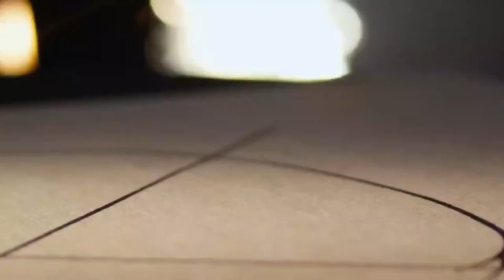The Last Warrior (2017) Film Explained in Hindi/Urdu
Hi, this channel is about the story and explanation of Hollywood and Bollywood movies in Hindi / Urdu. I watch the complete film, best summarized in simple words with the appropriate images. In a short space of time, you'll get a summary and a complete story of a particular film. I hope you enjoy guys.

The plot is about a boy named 'Ivan', who is a magician and lives alone in his house but he is the man of hearts. He performs all kinds of magic to entertain the people and thus earns money. One day, a doctor called Ivan and asked him to use his magical abilities to make a young comma patient, but Ivan refused. Now, Ivan meets an old woman who tells him that he will soon be in another world, and the same thing happens. He travels through a portal to another universe and meets a man. He gives her a crown ring and requests that she protect this place. At the same time, Ivan was captured by the guards of the king and sorceress queen. In prison he meets a man named 'Koshchey', whose body parts are trapped in blocks of ice. They both are familiar with each other. Later, the two are freed by a witch, and the whole group flees.

When the queen learns of this, she follows them. In her anger the queen turned many people to stone because she is a very cruel person who wants to control the power of kingdom. When 'Ivan' and his friends learn of this, they decide to end the life of the king and queen forever. During his journey, Ivan encounters some demons and a frog-like human creature. After that, there are lots of big climaxes and thrilling moments that will keep you hooked till the end as there is an evil sorceress on one side. On the other hand, there is a man with good intentions who begins this quest to save the residents. I really enjoyed this movie as it is so much better than Hollywood productions. What do you think, and what would you do if you were in the place of Ivan, the main character of the film? A great adventure has begun!

Credits:
Images and footage Source: Walt Disney Studios Sony Pictures Releasing
Director: Dmitriy Dyachenko
Producer: Marina Zhigalova-Ozkan
Edited by: Viktor Khorinyak  (It is based on 'The Last Bogatyr' the fairy tales of other Slavic countries)